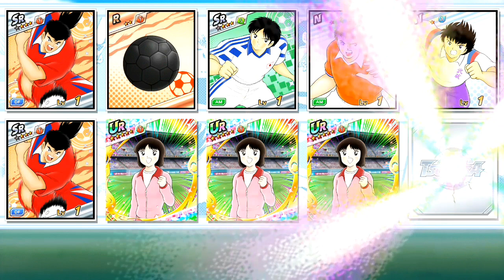Fortuna was Gone, 200 DB Gacha Brian Rising Sun Dream Fest 2023 | Captain Tsubasa Dream Team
HALLO GUYS !!
Welcome to Gazello Channel,
In this Channel I want to play & share gameplay, gacha, & skill of Android Anime Gaming.